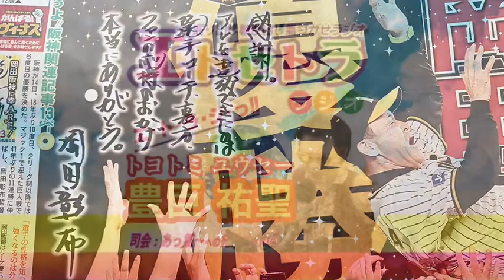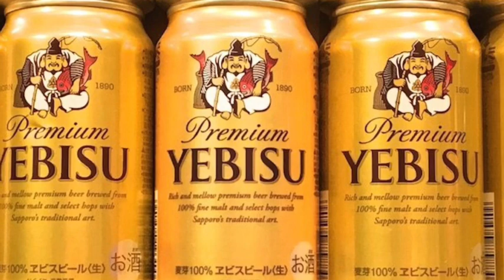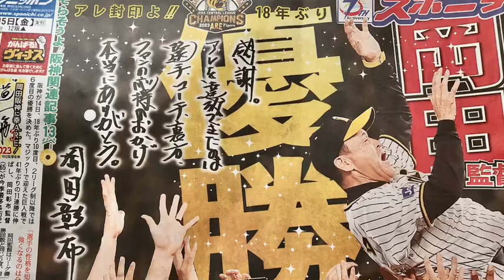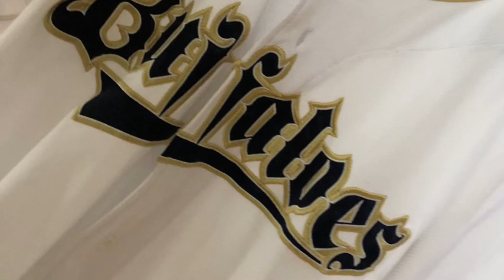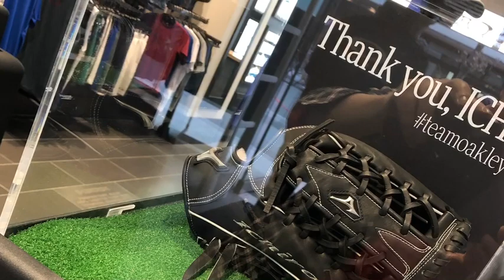元虎キチからオリたちへ豊臣祐聖のエトラジっ‼︎ 毎度トヨトミユウセーです(笑笑ほんま甲子園で優勝決めておいて良かった。サトテル(佐藤輝明選手)ヒット量産して欲しいから、背中の表記SATOH にしてっ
↑岡本くん祝砲の噺し 00:48 頃↑
豊臣祐聖のエトラジっ‼︎ より

元虎キチからオリたちへ
豊臣祐聖のエトラジっ‼︎

少〜し落ち着いてきました今日この頃

毎度トヨトミユウセーです。笑笑

ほんま甲子園で優勝決めておいて良かった

阪神ファンの岡本くんの祝砲まではオッケーよね。

3対1で良かったけどなぁ。(実際4-3)

俺、コントロール悪いピッチャーと
くそボール振るバッター嫌いやねん

岩貞出したのは唯一の采配ミスか⁉︎
(個人の感想です)すぐ代えて良かった
宝塚の坂本くんは阪神ファンなん？？

元虎キチは、巨人原監督が現役の頃
サード守ってて甲子園でエラーしたとき

スタンドから下手くそーやめてまえって
お行儀よく叫んでたクチでございます。

大人になると段々恥ずかしくなり
たまたまご縁でオリックスブルーウェーブに第一期スタジアムクルーとして
当時のグリーンスタジアム神戸に
年間60試合ほど通うようになりまして

オリックスの応援団がさわやかに思え見え
次第に応援する様になりまして(情が移り)

なぁんとなく虎キチでなくなり…⁉︎
有刺鉄線張られた当時の甲子園と比べて
ゆるゆるのグリーンスタジアム神戸は
我々クルーも選手と同じ駐車場に
クルマを停めておけるんですよ普通に

あの満塁男 ミスターBW藤井康雄さんとも
お話しできたり、藤井さんの愛車の中で
グッズにサインしてもらったり、
ロッカールームも隣りで共用トイレでも
よく選手や解説で来てはった近鉄OBの
鈴木啓示さんとも連れションしたり

甲子園球場との環境の違いに驚きつつ
まぁ役得を楽しんでおりました。

ちなみに、イチローさんはこの年のドラフトで入団されるんで後輩になります笑笑

ワタクシの贔屓選手は、デカちゃんこと
髙橋智さんで、試合前の練習中には
グランドとスタンドを隔ててますが、
お客様の入場前で、よくお話してました。

クルー最終日、いわゆる卒業の日には
グランドでデカちゃんとのツーショット写真を写ルンですで撮らせてもらいました。

その横にチラッと現監督の中嶋聡さんが
写り込んでたのは内緒です。笑笑

がんばろう神戸の名のもと優勝した
オリックスブルーウェーブ。
なんか洒落てたんですよ。

虎キチが少しずつ青波に染まって行く…。
そういう時代、時が過ぎていきました。

ーーー

2000年代に入って久々に仕事の隙間に
甲子園でタイガースグッズを販売させて
貰ってたことがあります。
金本選手がFAで来た頃やね。
(若い頃の千鳥のノブ君も友達とよく甲子園に来てたの売り場ブースから目撃しました)

本拠地での試合は、休憩中ほぼほぼ
ネット裏の通路で観戦させて頂いてまして

そりゃ地鳴りのような歓声、応援は
グリーンスタジアム神戸とは比べものにならないです。今のほっともっとフィールド神戸のことですね。

甲子園は色々魂を呼び起こしてくれます
ーーー
2003年、2005年リーグ優勝したときも。

あと、日本シリーズに出た年ありますよね

そぉ2年前は、勝ち星上回ってるのに
勝率で2位やってんなぁ。(惜しかった)

あっ、虎キチって阪神勝つと機嫌がいいねん。で、ワタシ負けゲームは観ません。

年々暑いし甲子園に行かず、大阪ドームで
観戦させて頂くこと増え、オリックス関係のお席も入手ルートできたこともあり…。

昨年の様にオリックスが日本一を叶えると
正直嬉しいです。普通に喜びましたよ。
ーーー

ソレが今年、虎キチの魂があの頃を
思い出させよんねん。やっぱり阪神ファンベースやねんなって。

ちゃんと強いやん今年の阪神タイガース。
機嫌いいやん。機嫌いい日多いやん。
理想は、阪神とオリックスが同日勝利やねんけど…。日々の暮らしの中で笑笑

阪神勝ってたら、オリックス負けてても
そんなに荒れへんココロって、正直やなあ

生まれながらに阪神ファンで、虎キチやってんなぁって。ざわざわゴワゴワする⁉︎

優勝の瞬間は、どこで誰と味わいたいかとか(人選してる⁉︎)のって正直やなあって。

アレ(セリーグ優勝)でほんま充分シアワセやねん。

クライマックスとか日本シリーズとか
おまけやねん。そりゃ日本一になってくれたら嬉しいよ。(本音言うたら)

うまいこと日本シリーズが
関西ダービーになって、もしも
オリたちが、連覇してもめちゃくちゃ
嬉しいかもしれんねん。
そのとき感じたらいいねん。

18年後までまたリーグ優勝できやんでも
次いつ観れるかわからんし、2年後に優勝するかもしれんねんけど、2023年甲子園でジャイアンツに勝って胴上げ観れたからもぉこんなありがたいことないですわ。

キラリ開運っShiny fortune☆ ☆ ☆

あっ、そろそろお時間ですか？？

豊臣祐聖(トヨトミユウセー)がお届けしてまいりました。元虎キチからオリたちへ

また次のお噺しでお逢いしましょぉ〜♬♬

C   u    next    TIME   :-)

エトラジっ‼︎【豊臣祐聖(トヨトミユウセー)】

豊臣 祐聖(トヨトミ ユウセー)
AkkieRJ【開運講談師 あっ氣〜】

伝説の太閤運命線を現世に刻む🌈豊臣祐聖(トヨトミユウセー)と申します。天下取りの手相と誉れ高い🌈両手ますかけ線もあり 豊臣秀吉 公との不思議なご縁や絆エピソードも【ラジオジョッキー】として発信しております。聴けるあなたにキラリ開運っ♬♬Shiny fortune✨✨各種イベントや決起集会の司会も承っております🎉 🎉

〜追記〜
あっ、サトテル(佐藤輝明選手)へ
ヒット量産して欲しいから、背中の表記
SATOH  にしてくれたら嬉しいです♪♪